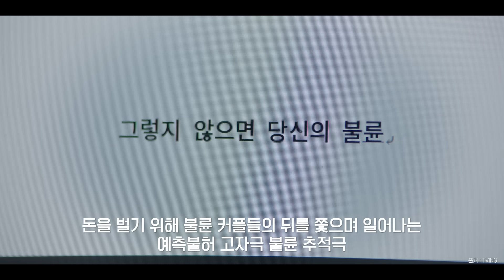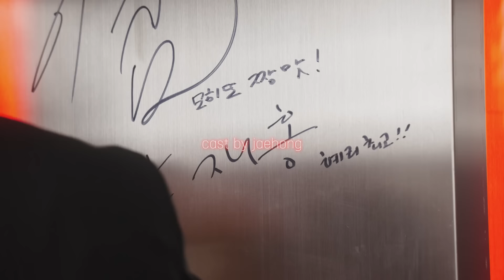[sub] 착한데 할말은 또 다 해버리는 재홍오빠와 솜언니☺️ | 혤's club🍸 ep4 안재홍, 이솜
무해한 언니 오빠랑 힐링타임...💛